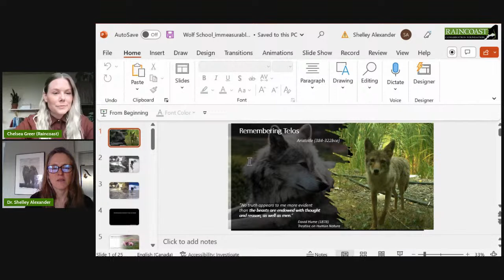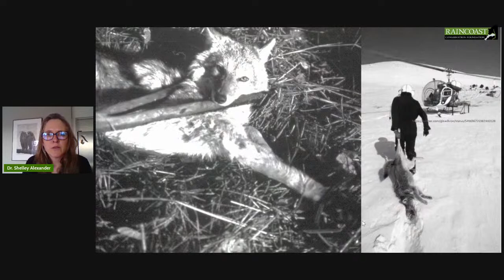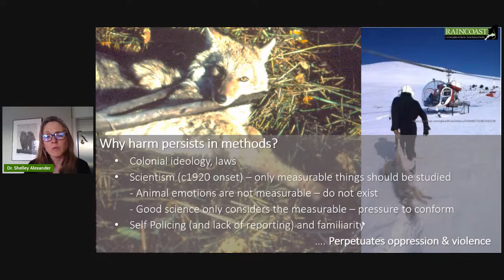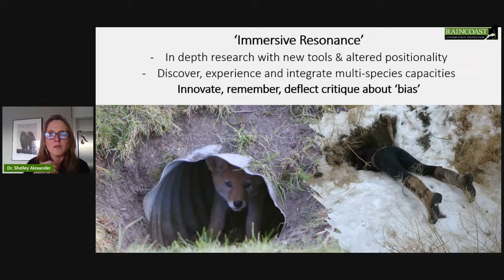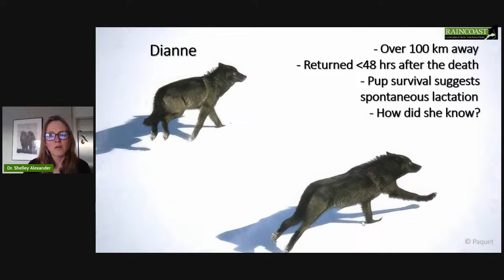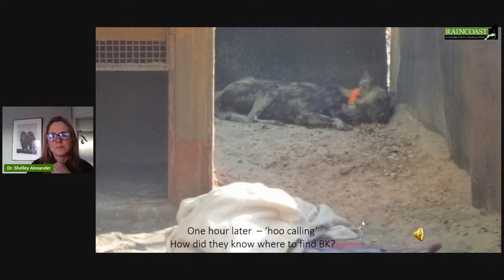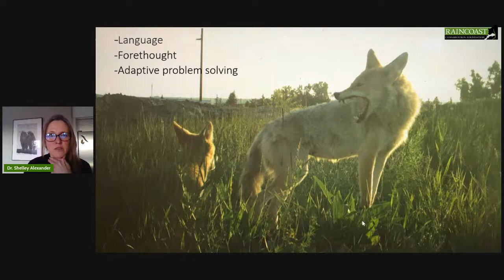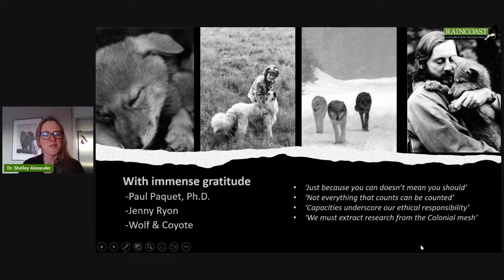Wolf School 4: Carnivore research and animal welfare considerations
Human influences, inadvertent and intended, continue to threaten the survival of wildlife populations. Although rarely considered, habitat destruction, trophy hunting, and over-exploitation of food resources also cause suffering of individuals through displacement, stress, starvation, and reduced security. Additionally, inhumane and invasive methods of wildlife study can adversely impact the welfare and behaviour of individuals.

This session explores how animal welfare applies to wildlife and the ethical considerations for field research on canid species, including wolves and coyotes.

Featured guest: Dr. Shelley Alexander, Canid Conservation Science Lab, University of Calgary.